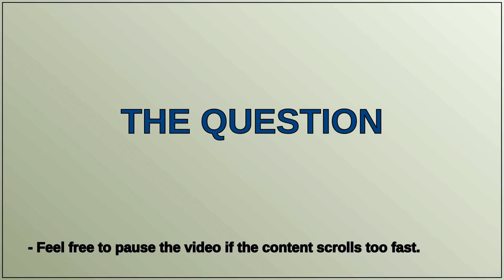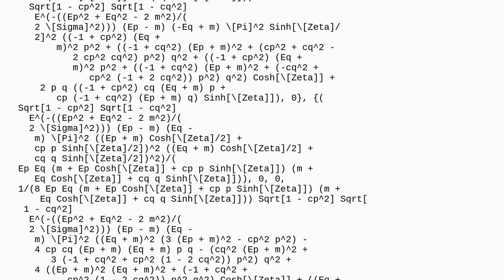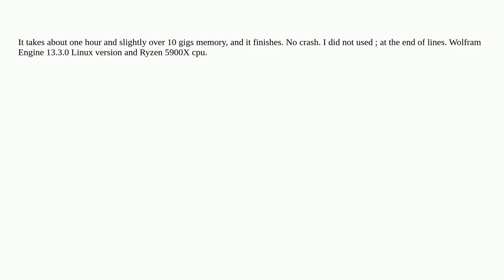Mathematica: Mathematica kernel dies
Mathematica kernel dies

A special thanks goes out to the community

  kernel calculus-and-analysis